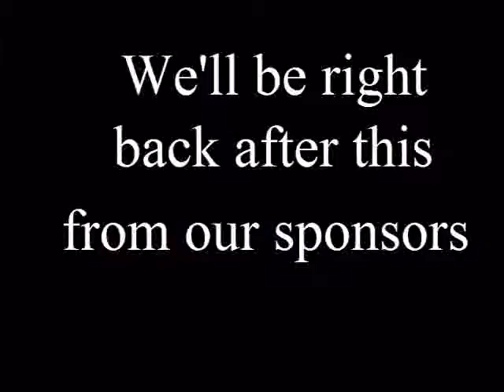Laws Vlog 10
Cooking With Laws Show. a huge blueberry pancake. Jan 14 2012